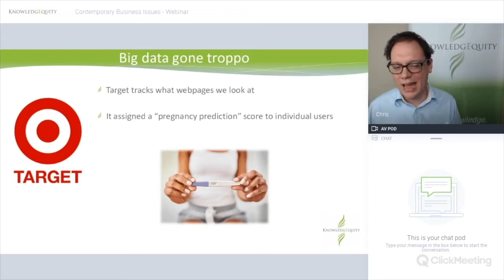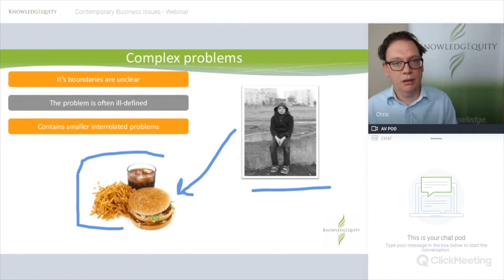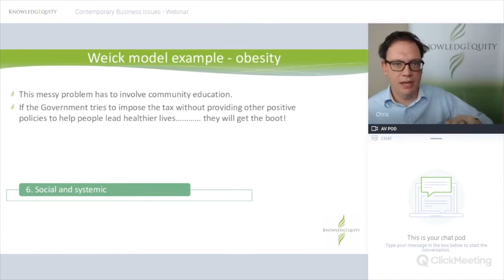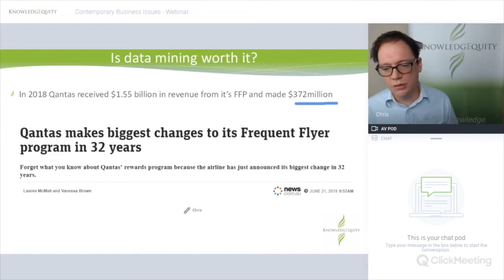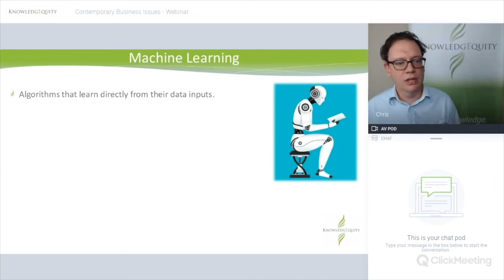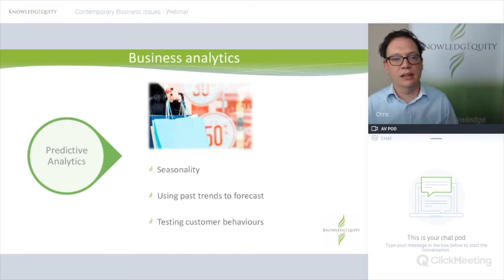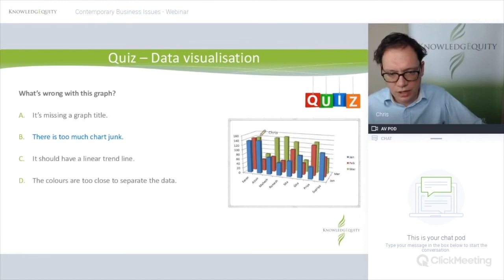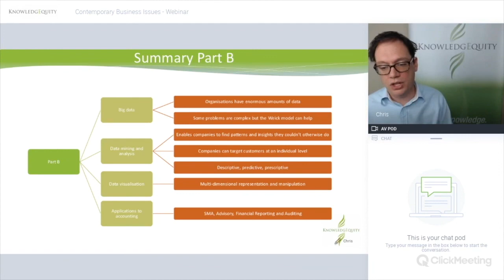CPA CBI Module 2 Part B Webinar (Outdated)